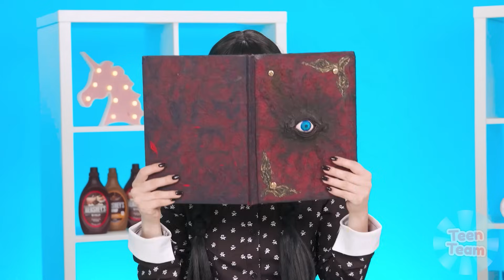Sanatsal Krep Kapişmasi ile Wednesday Addams TeenTeam Challenge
Bir porsiyon krepe ne dersiniz? Yeni bir mutfak mücadelesi şimdi başlıyor!

Cesaretin varsa hemen şimdi kankalarını meydan okumaya davet et.